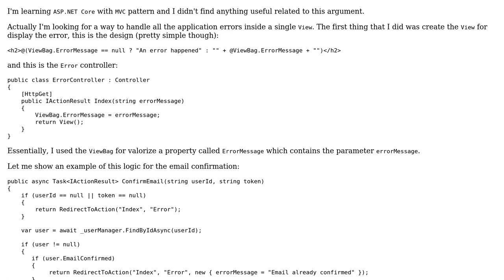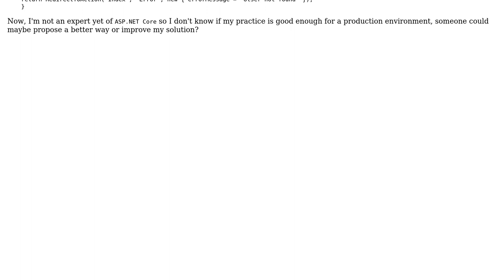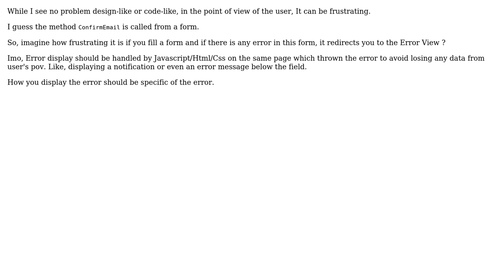Code Review: Displaying all application errors in a view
With thanks & praise to God, and with thanks to the many people who have made this project possible! | Content (except music & images) licensed under CC BY-SA | Music | Images & others | With thanks to user Zysce user Charanoglu user 200_success and the Stack Exchange Network Trademarks are property of their respective owners. You are responsible for your own actions.